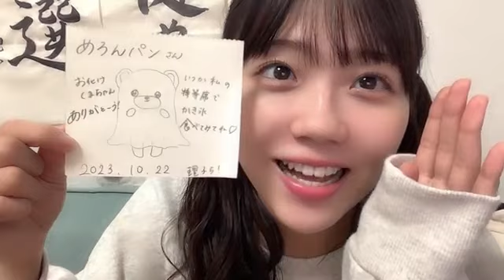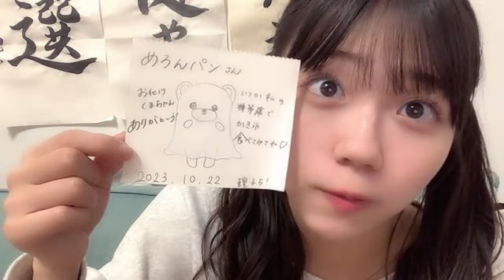2023年10月22日 22時34分09秒 工藤 理子（STU48 2期生）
STU48(2期生)
156cm 不明
タワーの御礼、書き書き中です❣️お待ちください❣️